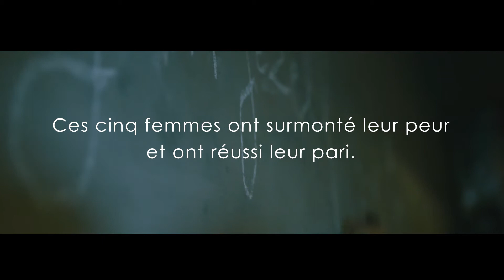Pour nager, il faut avant tout oser plonger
tellher : Transmettez ce message à chaque femme que vous soutenez !
Nos Wowo's, Assita Kanko, Laetitia van Wijck, Elyane Van Coillie, Sarah Bovy, Daniela Velescu, vous livrent leur CROYANCES LIMITANTES et comment elles les ont dépassées.
Merci à Amway Nederland België pour cette belle vidéo, en collaboration avec la WowoCommunity